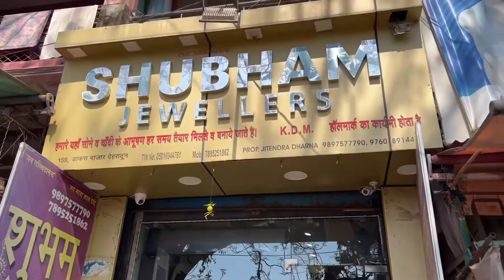Mahashivratri special 2022 || Mayanshi gets her Ears pierced 🤭 || Tapkeshwar Mela